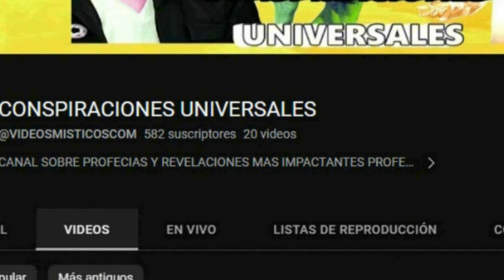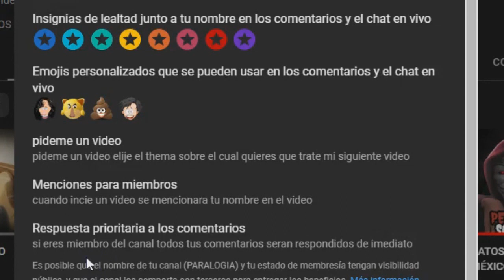LA RESURRECCIÓN DE JUAN PABLO II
planean resucitar al papa juan pablo segundo
Únete a este canal para acceder a sus beneficios: